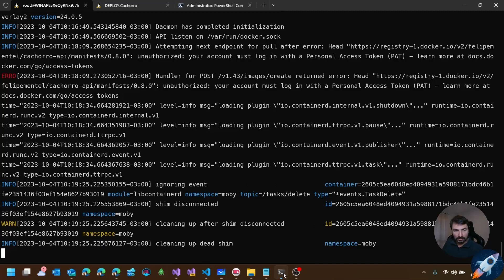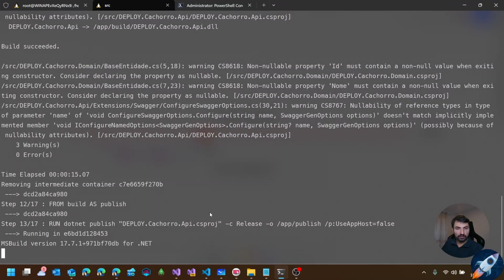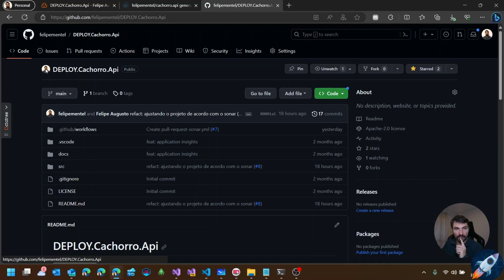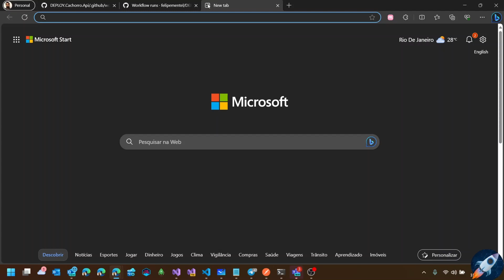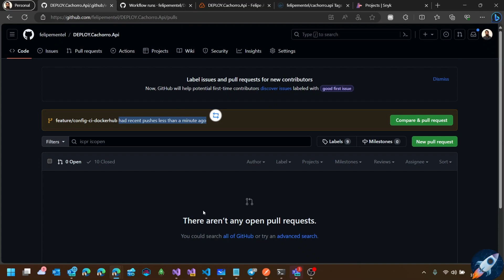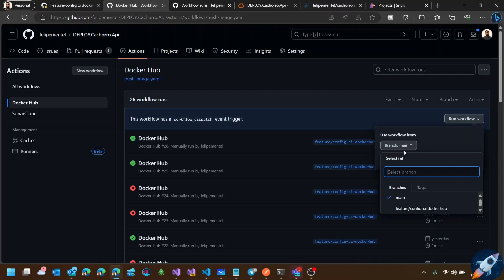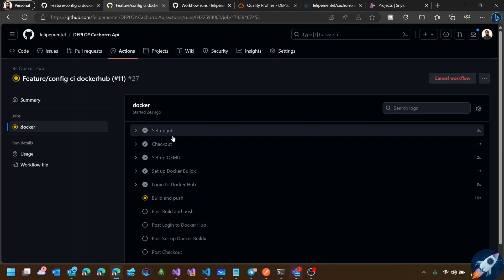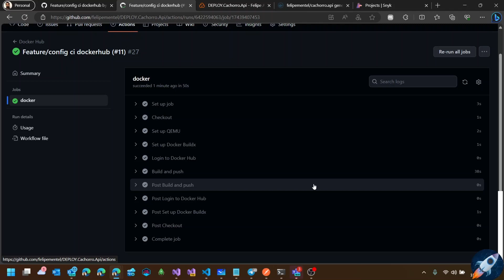WebApi para cadastro de Cachorros - Parte 15